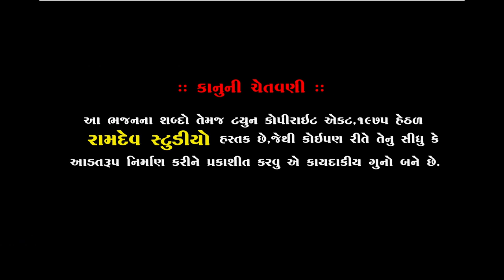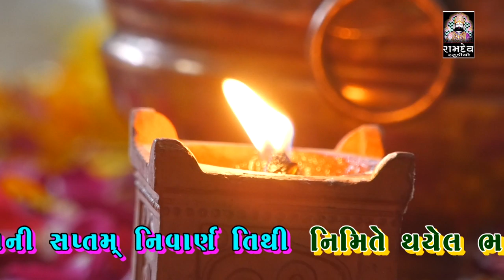RAMDEV PIR NI AARTI || NARSINH MAHARAJ || AMRDHAM CHALALA || રામદેવ પીર ના ભજન || RAMDEV STUDIO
RAMDEV PIR NI AARTI | NARSINH MAHARAJ | RAMDEV PIR NA BHAJAN | AMRDHAM CHALALA SANTVANI | રામદેવ પીર ના ભજન

★Singar :- NARSINH MAHARAJ
★ Music Label:- Ramdev Studio-Dharpipla
★ Sound :- Astha Sound Morvad
★Palce : Amrdham Chalala-Surendranagar
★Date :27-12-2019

  ★Amrdham Chalala Santvani 2019★

◆વિડિઓ ગ્રાફી◆
KALPESH MER
MEHUL MER

:: VIDEO GRAFI TEEM::

KALPESH MER
MEHUL MER
UMESH MADHAR
DHIRUBHAI CHOTILA
LAKHMANBHAI MAGHARIKHADA
BHAVESH CHOTILA
GOPALBHAI  VADHRA
RANJIT BHAI RANGAPRA
UMESH MADHAR

                     PIPLIDHAM OFFICIAL